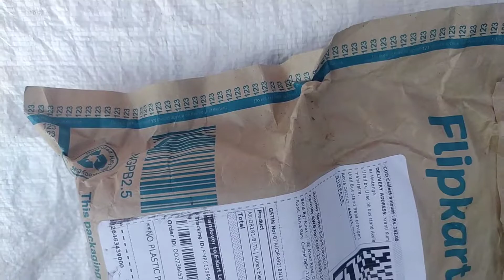Aurex watch Unboxing | Flipkart Watch